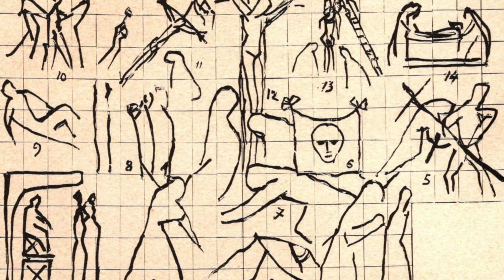CHEMIN DE CROIX - Fr. David Perrin